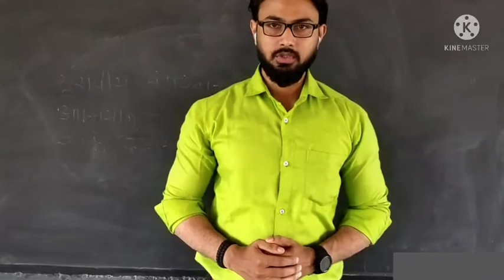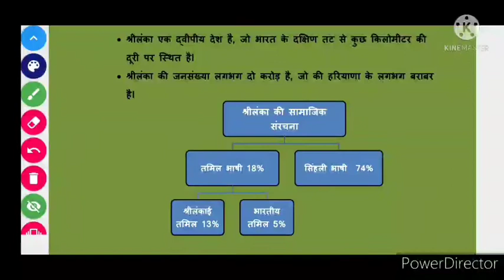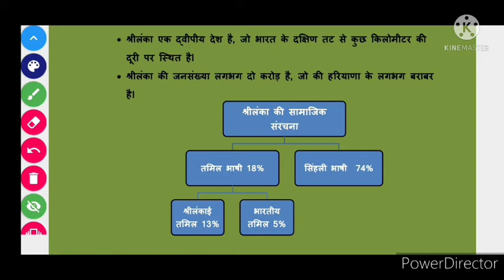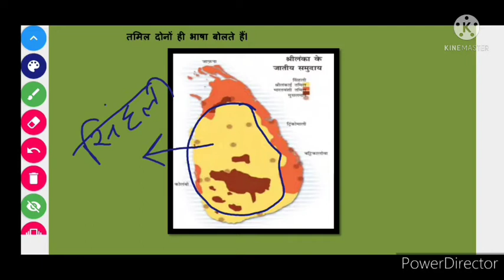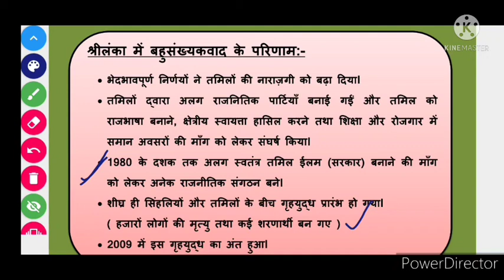Power sharing सत्ता की साझेदारीl Class 10 l Political science l Chapter 1l Part 2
Class 10th  Political science chapter 1 power sharing